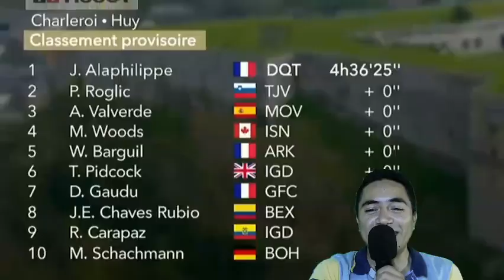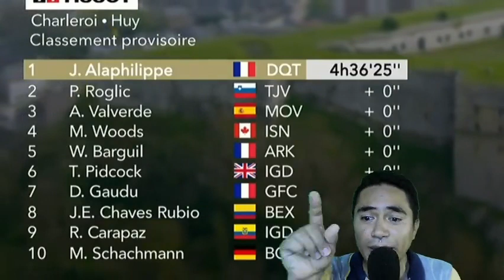FLECHE WALLONNE 2021 JULIAN ALAPHILIPPE LE GANA A ROGLIC EN LA META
REGALO PARA USTEDES. LINK PARA EL JUEGO EL GIRO DE ITALIA 2021. ESPECTACULAR REMATE DE ALAPHILIPPE SACANDOLE LA VICTORIA A PRIMOZ ROGLIC. MIRALO AQUI.